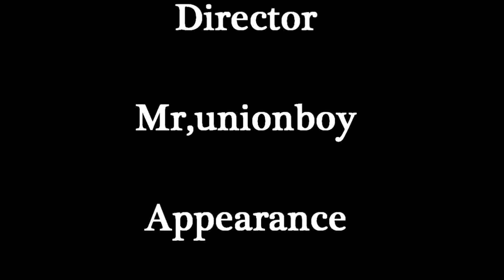2012年 クリスマスまで・・・13日目 count down X'mas 2012 Day 13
クリスマスまで動画出し続けます
I will continue to put up Christmas video

評価してねｗ
まっDaraDara～っとやってます。
ブログもやってるしw